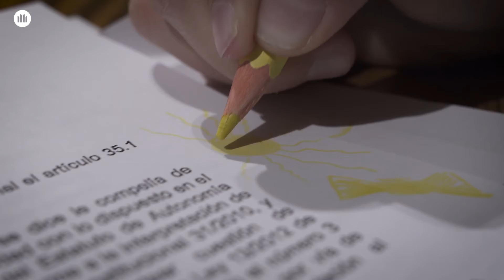❌👨‍⚖️ [L'ESCOLA CATALANA NO ÉS COSA DE JUTGES] 🎒📚️ La intrusió dels tribunals per regular el model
❌👨‍⚖️ [L'ESCOLA CATALANA NO ÉS COSA DE JUTGES] 🎒📚
🏫👨‍⚖️ La intrusió dels tribunals per regular el model educatiu és INTOLERABLE❗️Són els PROFESSIONALS DE L'EDUCACIÓ 👩‍🏫 i tota la comunitat educativa, i no pas els JUTGES, els qui han de decidir com s'educa al nostre país ✏️

👉 Cal actuar amb contundència i determinació: si toquen el model d’escola trobaran davant una societat catalana MÉS UNIDA I COHESIONADA que mai 👫

📆 Dissabte 18 de desembre 🕛 A les 11 h 📍 Pl. de Tetuan, Barcelona
Manifestem-nos per l'EscolaEnCatalà! 💪
- Òmnium Cultural -